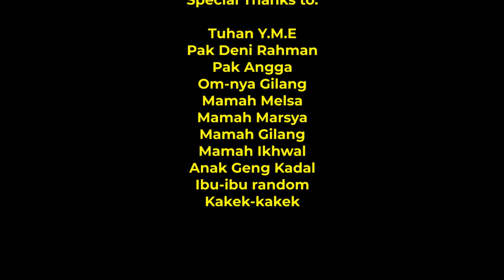NITIJANA - Short Movie Horror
Tugas Sekolah SMK Negeri 1 Bogor Kelas 12 Multimedia 1

Cast :
Muhammad Aldi
Irwansyah
Dzakiyyatul Janani
Aleisa Dian Mutia
Muhammad Aulia Rahman

Crew :
Director : Gilang Fajar
Script Writter : Marsyahida, Dzakiyyatul
Assistant Director : Aleisa Dian Mutia
D.O.P. : Muhammad Rifqi
Cameraman : Muhammad RIfqi, Muhammad Ikhwal
Editor : Muhammad Aulia, Irwansyah
Art Director : Aleisa Dian Mutia
Caster : Rosvita Agustina
Lighting : Muhammad Aulia, Irwansyah
Make up & Wardrobe : Dzakiyyatul, Aleisa Dian Mutia